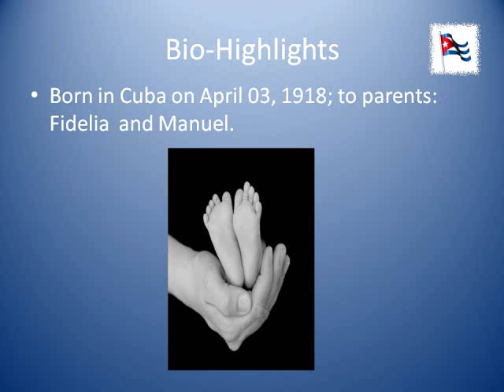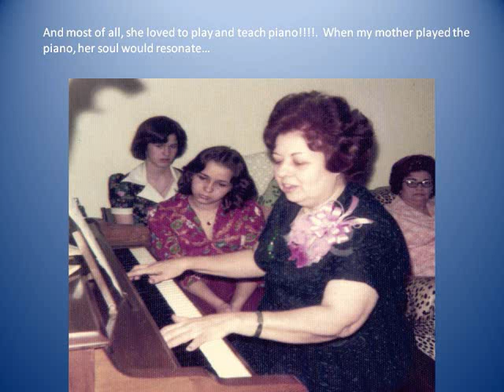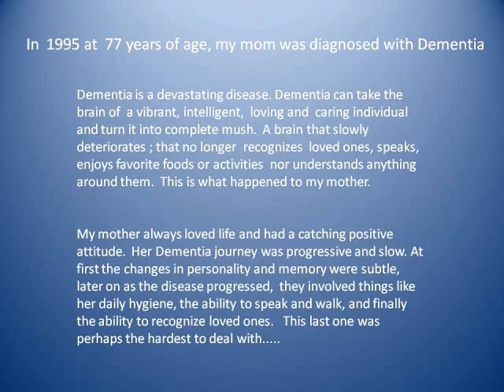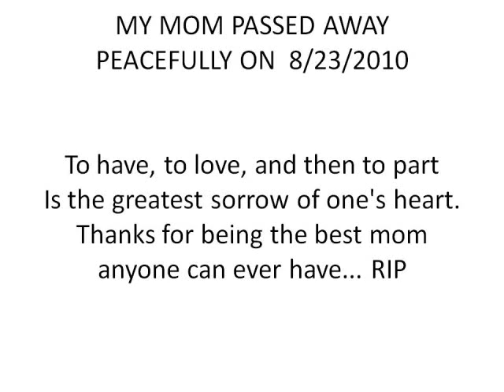A tribute to my mom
Tribute to my mom and moms everywhere